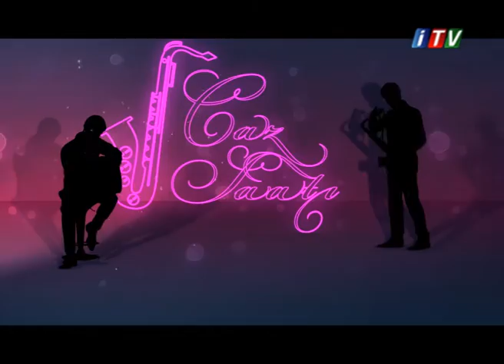Caz Saati - Tarana Mahmudova (09.07.2018)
Müəllif və quruluşçu rejissor: Mahirə Cəfərova
Aparıcı: Arif Əliyev